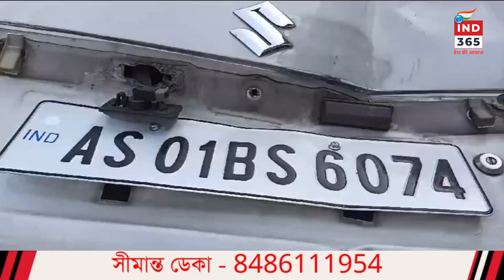বাইহাটা চাৰিআলি আৰক্ষী থানাত আত্ম সমৰ্পন দুই ভি আই পি ছাগলী চোৰৰ